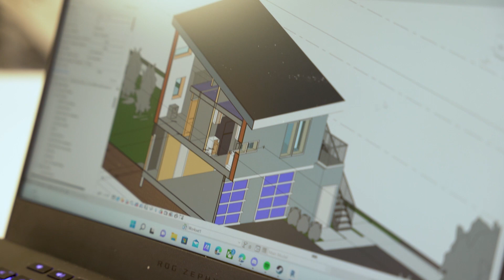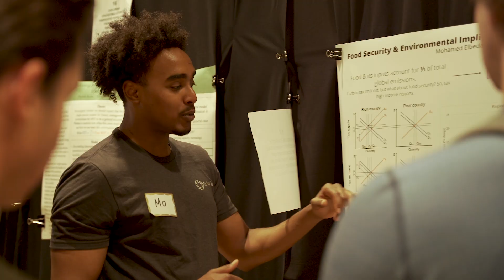Formula CU | Join the Race to Save our Planet | Mission Zero Climate Action at CU Boulder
Formula CU is Mission Zero's call to get students engaged in fighting climate change. It is based off the Formula E races that are a electric net zero offshoot of Formula One.
This campaign will host remote control car races around campus ending with a final race series at the Climate Action Expo in April 2023.